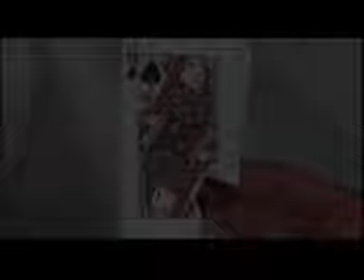Top 5 Evil Dead trilogy moments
Best trilogy of all time.